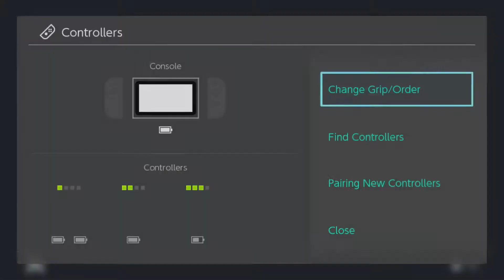CNB #302 SSBU Singles Winners Round #1 L and L vs DJ Barara